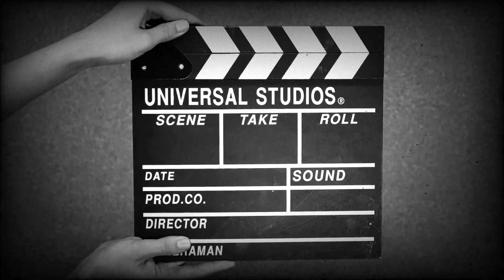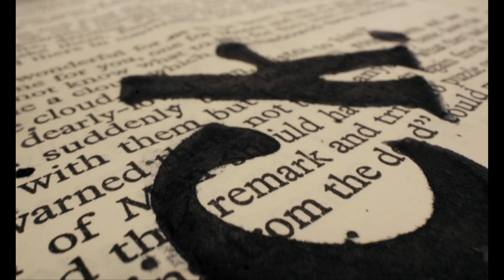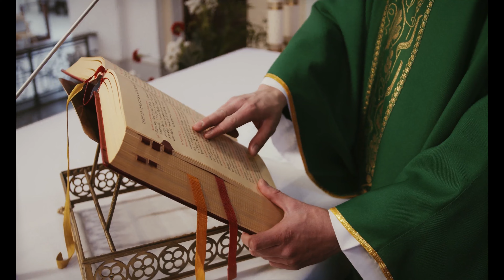The Surprising History of St Patrick's Day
In this video, Andria reveals how Saint Patrick's Day and its traditions began in Ireland, and soon found their way to other parts of the world.

Buy Andria’s humor book here: